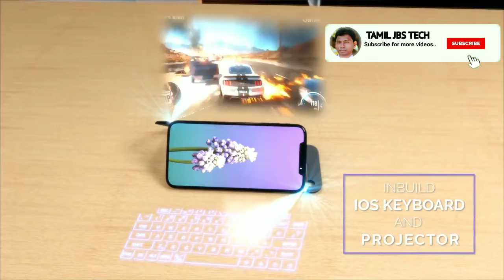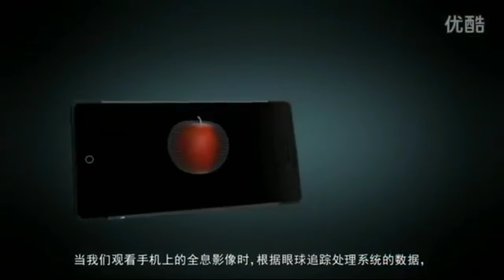Future Smartphone - Year 2000 and Beyond || Tamil Jbs Tech